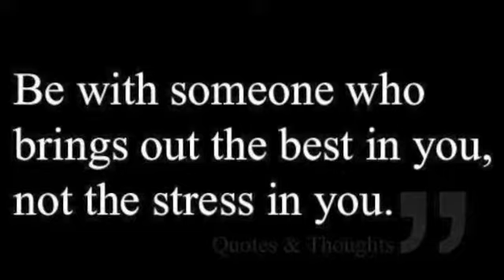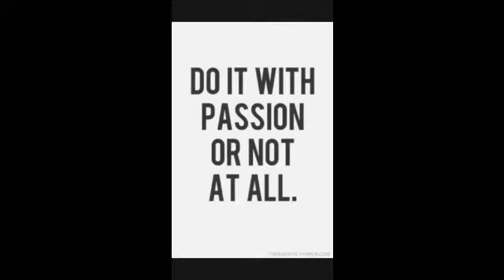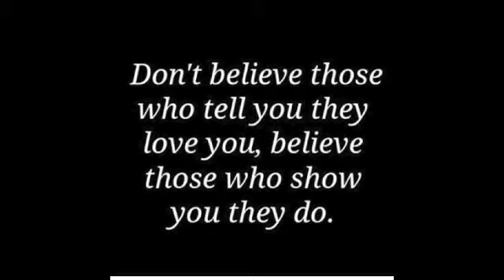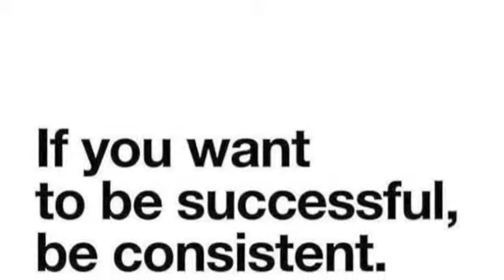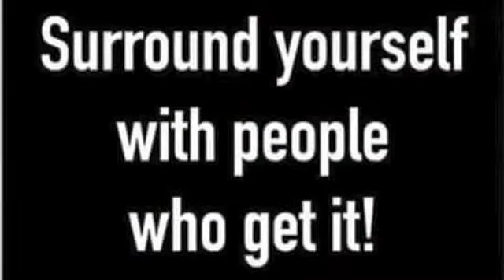BRONX RIVER CENTER WEDNESDAY BASKETBALL